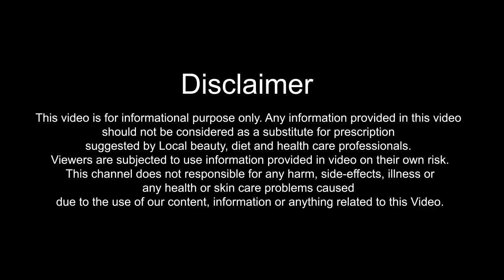चेहरे के दाग धब्बे नमक से कैसे हटाए | How to Remove Dark Spots using Salt | Hindi Video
In this Video, I will tell you चेहरे के दाग धब्बे नमक से कैसे हटाए or How to Remove Dark Spots Using Salt in Hindi. Chehare Ke Dag Dhabbe Namak Se hataye janane ke liye ye video dekhe. Video Hindi me hai

Salt Mix with Honey Helps to Remove Dark Spots
Mixture of Salt, Curd & Lemon Juice Helps to Get rid of Dark Spots
Salt Water Paste Helps to Clean Dirt on Skin

नमक और शहद का मिश्रण दाग धब्बो को हटाने के लिए उपयोगी है
नमक, दही और नींबू का मिश्रण दाग धब्बो को हटाने के लिए उपयोगी है
नमक के साथ पानी का पेस्ट त्वचा की सफ़ाई करता है

aur upay janane ke liye ye video dekhe.